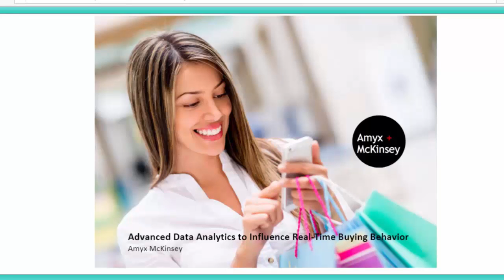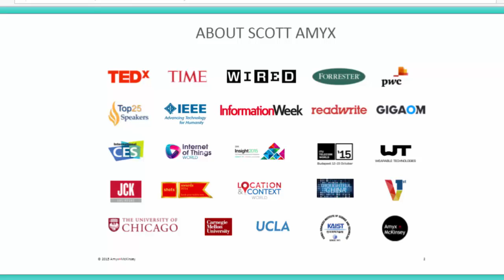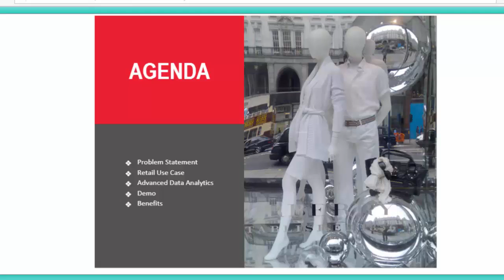ADVANCED DATA ANALYTICS THAT INFLUENCE REAL TIME BUYING BEHAVIOR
The rich, multi-modality data collected across wearables and IoT combined with advanced AI data analytics provide rich insights about cognitive and emotional response of consumers. This information is hugely valuable for brands as a way to augment their existing set of brand engagement metrics and to influence buying behavior, real-time.

Speaker

Scott Amyx
 CEO Amyx McKinsey

Scott Amyx was voted one of the Top 25 Global Speakers by Speaking.com. Scott is a thought-leader, speaker, and author on wearables and the Internet of Things and the CEO of Amyx+McKinsey and Managing Partner of Venture1st. He has been nominated by the Republic of Korea to represent cutting-edge research and case studies on wearables and the Internet of Things at the ITU Telecom World 2015 in Budapest. He will debut the concept of “The Digital Currency of Happiness” at TechCrunch Beijing 2015. Intel & TBS’s America’s Greatest Makers look to Scott to recommend the most promising startups.

As a thought leader in wearables & IoT, Scott explores the intersection of enterprise implications and consumer decisions of adopting wearables & IoT technologies. He writes for Wired, InformationWeek, IEEE, Wearable Technologies (WT), ReadWrite, TechBeacon, and other leading publications and speaks at global conferences. Scott is the co-author of The Internet of Things and Cyber-Physical Systems Handbook, an academic publication by John Wiley and Sons, scheduled for late 2015 and The Advances in Information Security, Privacy, & Ethics (AISPE) Book Series, an academic publication by IGI Global (formerly Idea Group Inc.), scheduled for 2016.

Scott has over 18 years of large-scale strategy and implementation experience, managing double digit million dollar projects across multiple verticals. In his last corporate position as VP of Product Management, Scott helped the company be acquired by a Fortune 500 publicly traded company. Scott has also started numerous startups and successfully sold a company.

Scott has a master’s degree in applied microeconomics/ public policy from the University of Chicago. Scott was a national Sloan Fellow at Carnegie Mellon University.

Session Tags

End-User, Enterprise, Small / Medium Enterprise, OEM

AI/ machine learning, cognitive science, neuroscience, affective computing, neural networks, predictive analytics, emotion analytics, cognitive analytics, data visualization, wearables, IoT, brand engagement, contextual messaging, customer service, metrics, online-to-offline (O2O), omnichannel

CxO, VP / Director, Middle Management, Technical, Business Line Management, Operations

Advanced, Intermediate, Beginner

Retail, Telecom, Banking, Financial Services, Insurance, Healthcare, Consumer, Pharmaceutical / BioTech, Automotive

IoT Slam 2015 Internet of Things Conference